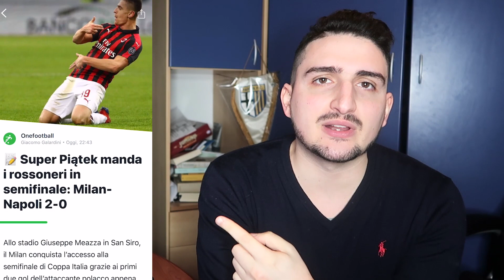PIATEK è l'uomo perfetto per questo MILAN?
Autore testi: Gianni Lombardi

Acquista libro sui mondiali di Gianni Lombardi: